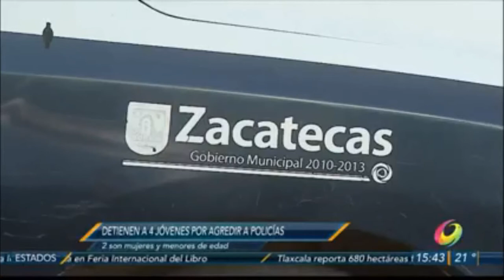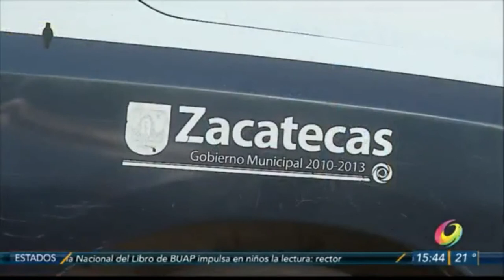Detienen 4 jóvenes por agredir a policías estatales